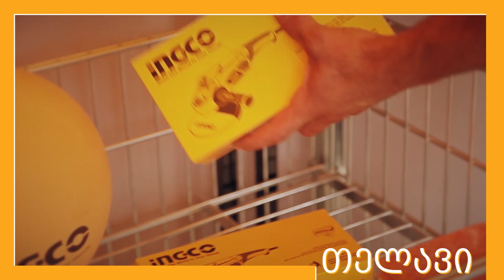INGCO Tour - Telavi